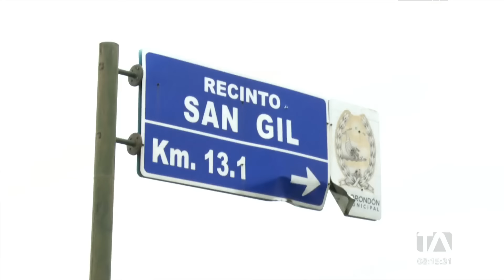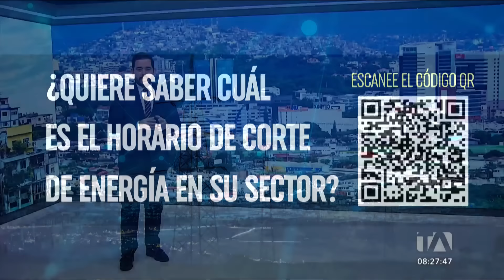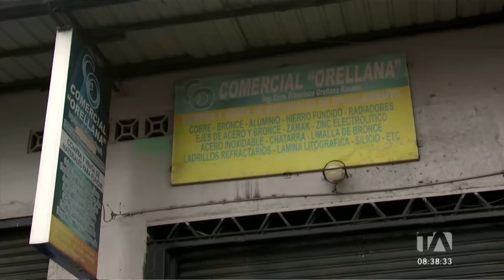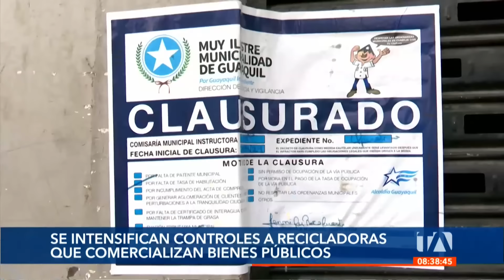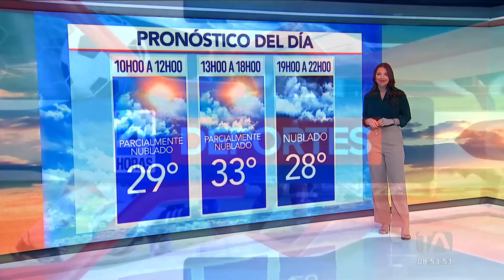Noticiero de Guayaquil (Segunda Emisión 16/04/24)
Revise las noticias más destacadas de Guayaquil en nuestro Noticiero 24 Horas (Segunda Emisión) de este martes 16 de abril de 2024.